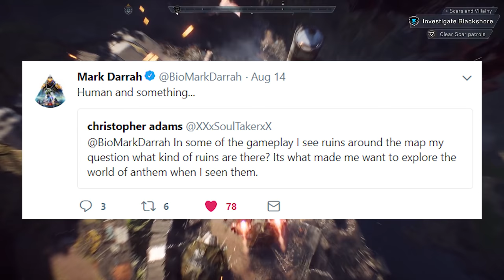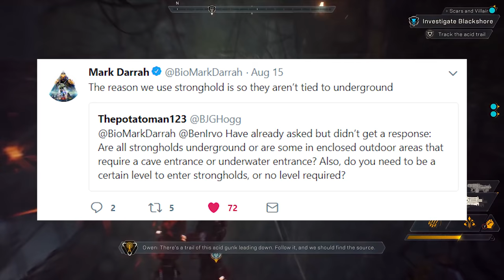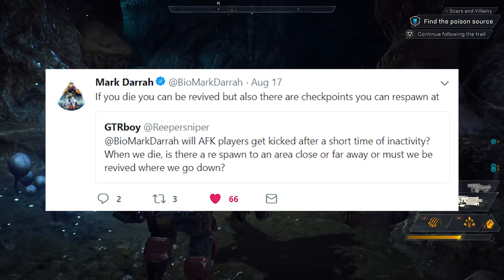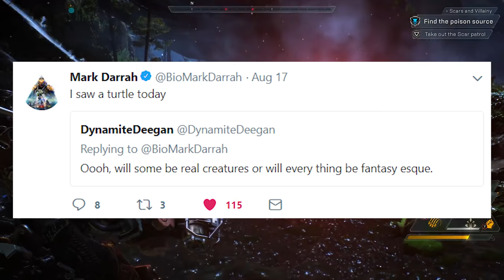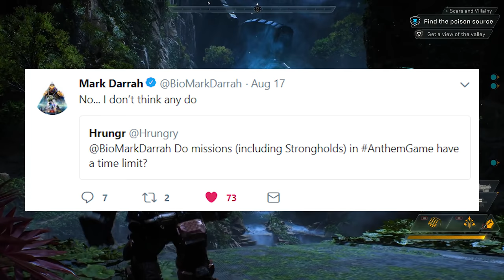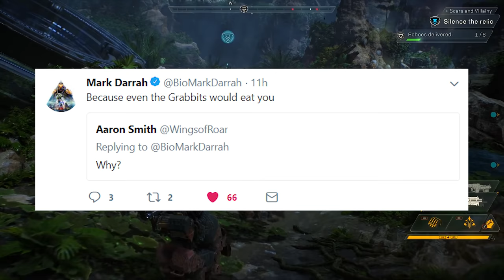ANTHEM DEV TRACKING AUG 19 | Air Combat, Stronghold Respawns, and More!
In this edition of Anthem dev tracker, we go over some tweets from the last week from Mark Darrah and Lazare! These tweets include information on how air combat will work, stronghold respawns limitations, killer creatures, and much much more!

PATRONS:
      SHAPER: JOSHUA MILLISON
      FREELANCER: NATHAN KEMP
      CYPHERS: WILLIAM OLIVER, MISFIT, GRIMSLINGER
      CITIZEN: CRAGSHARK